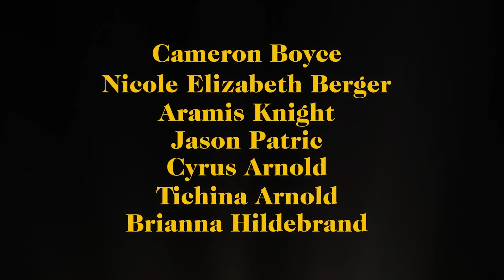RUNT Trailer (2021) Cameron Boyce, Drama Movie